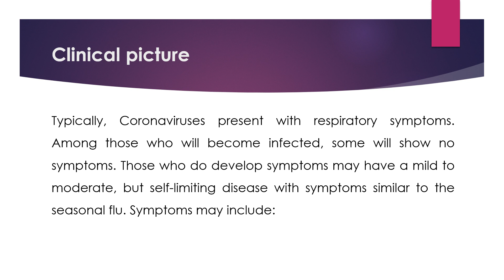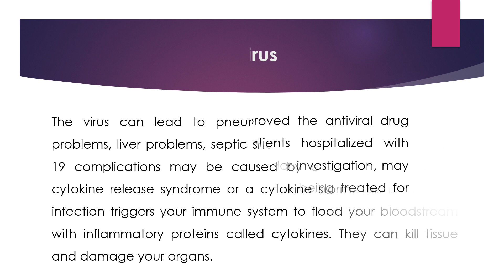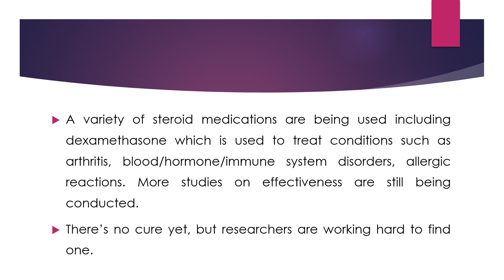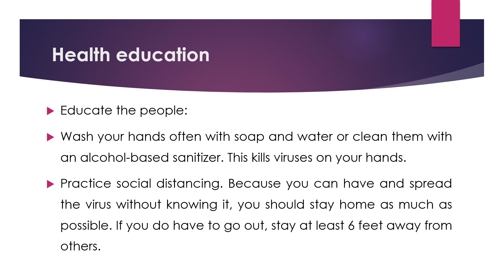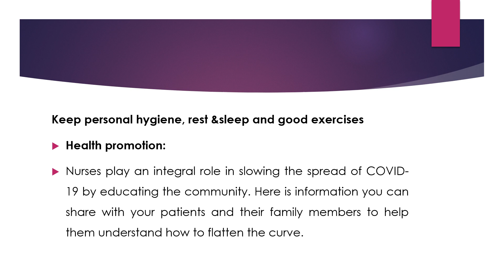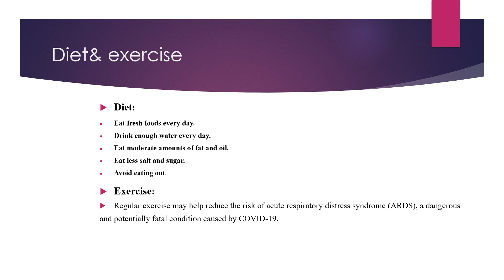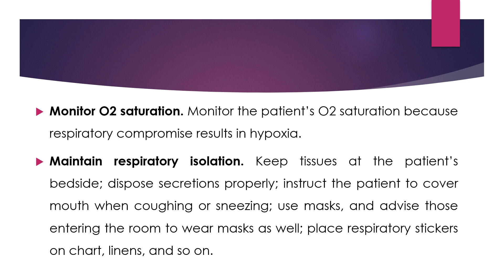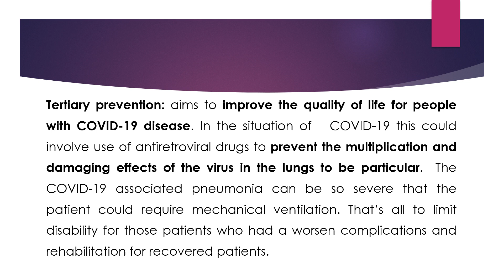محاضرة corona الفرقة الرابعة الفصل الدراسى الاول دشيماء جمال جروب 5،6،7second